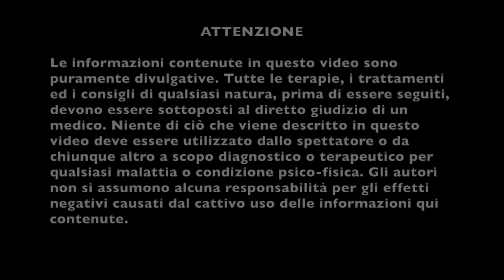Acido alfa lipoico, l'antiossidante degli antiossidanti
Oggi il Dott. Bianchi ci parlerà dell' Acido alfa lipoico, antiossidante per eccellenza e importante molecola per la protezione delle nostre strutture nervose.

Scopriamo di più su questa molecola e dei suoi utilizzi in questo nuovo video!

* Interassato/a al mondo della Medicina Naturale? Abbonati subito alla rivista Scienza Natura